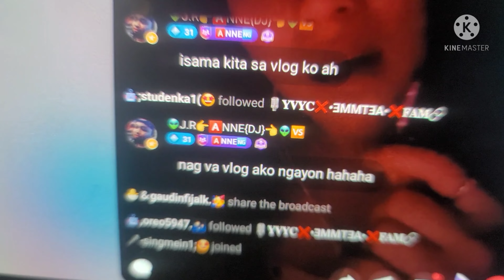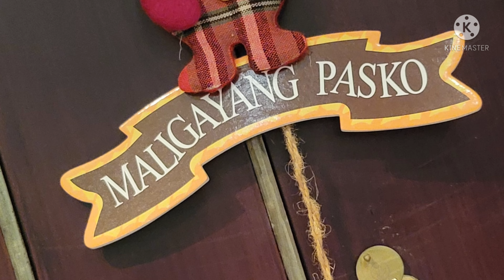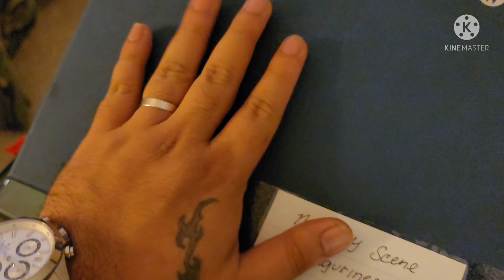House decorations for Christmas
This video is about how me and my wife decorated our house for Christmas. We made some Christmas cookies as well and I wrapped my gifts for my wife for advent calendar aa German tradition. # for family # for kids # decoration ideas...